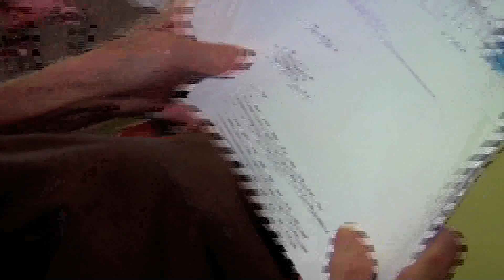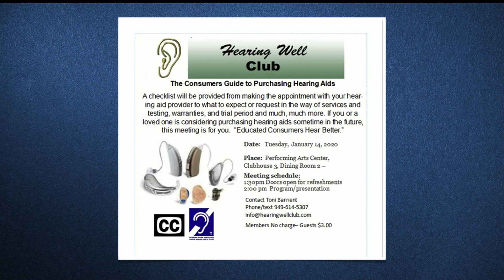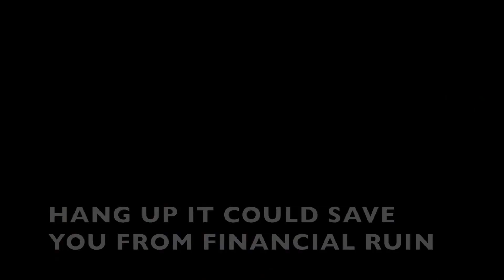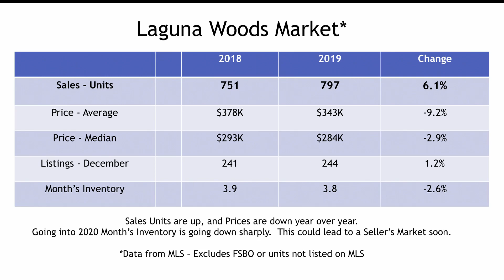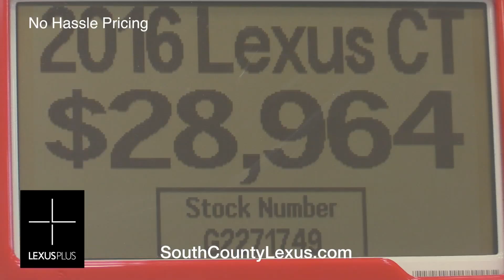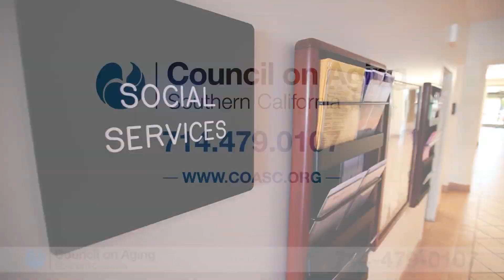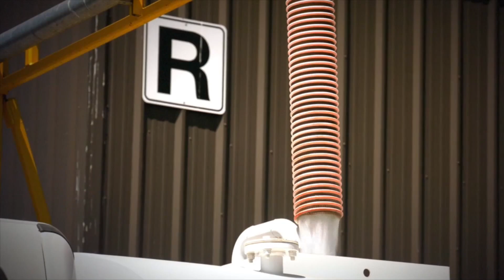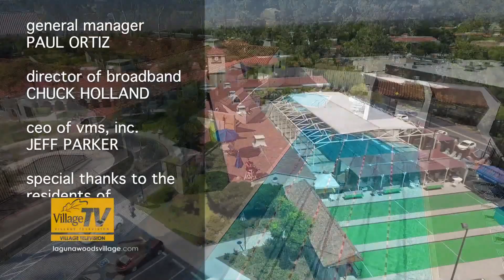ThisDay January 7, 2020